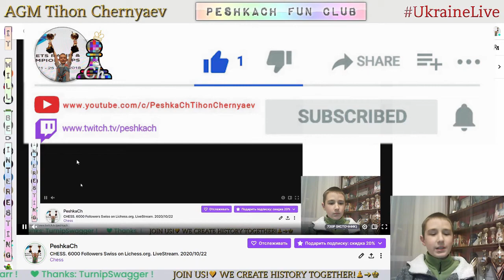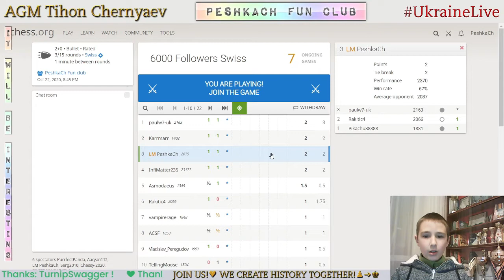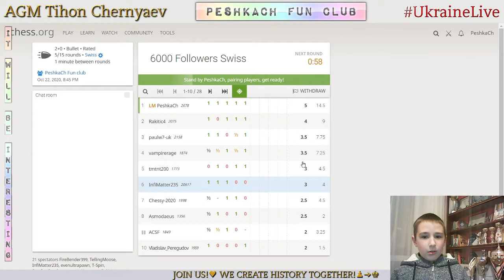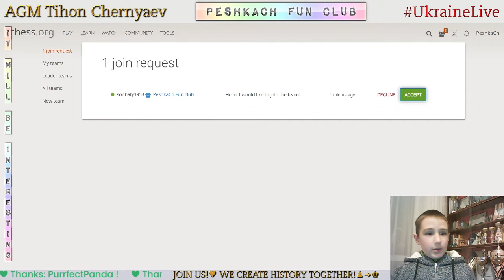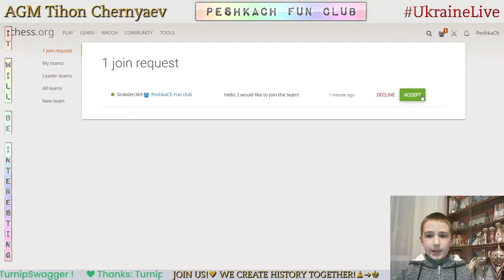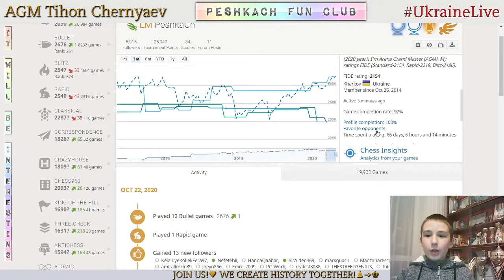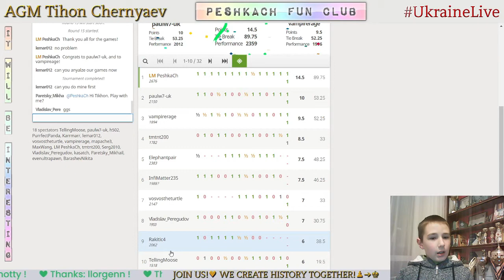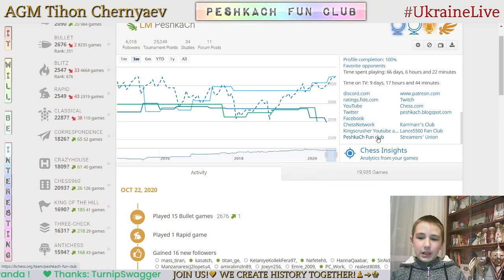CHESS. 6000 Followers Swiss on Lichess.org. LiveStream. 22/10/2020